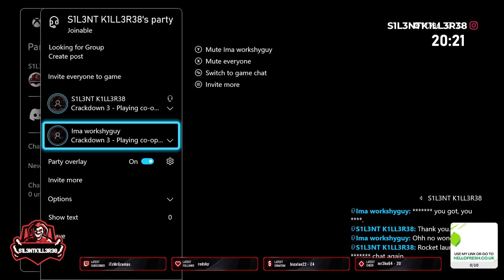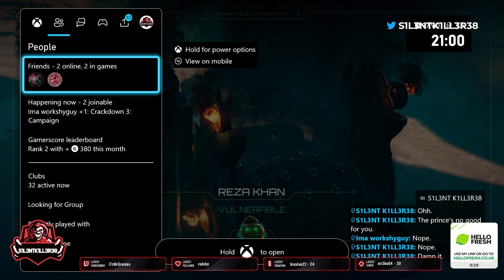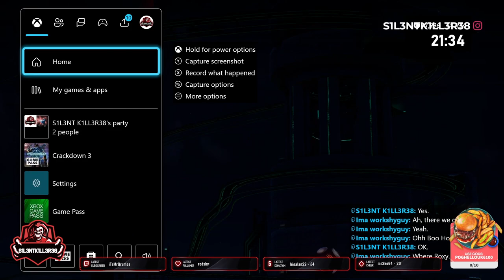crackdown 3 part 2 xbox -No Commentary